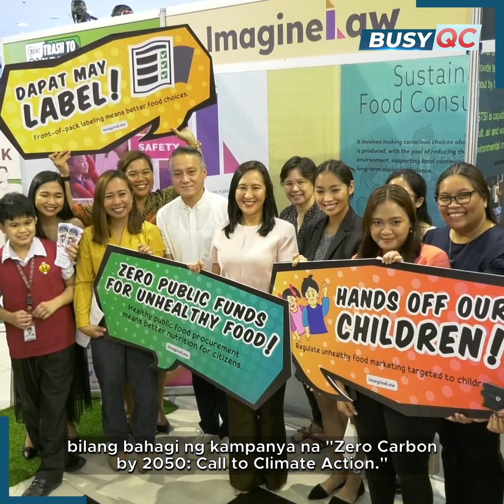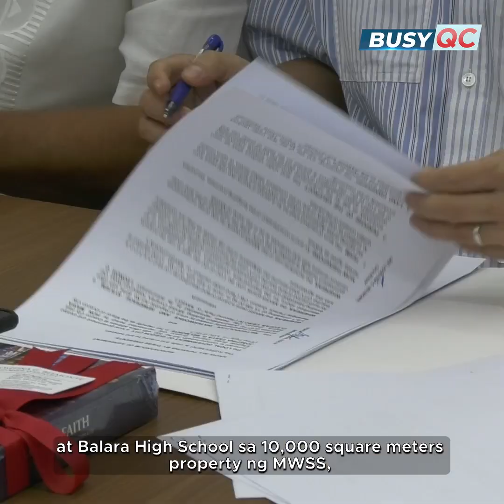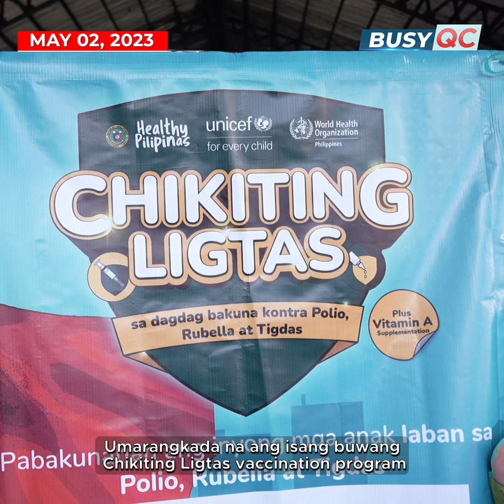Busy QC: May 1, 2023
QC, kaisa ng kalikasan! 🌱🌎✨

Patuloy ang pagsulong ng lokal na pamahalaan ng mga proyekto at programa para sa pangangalaga sa kalikasan at paglaban sa epekto ng climate change.

Nakikipagtulungan din ang pamahalaang lungsod sa iba-ibang mga organisasyon upang mapalalim pa ang ugnayan at magpalitan ng kaalaman ukol sa sustainable development programs.

Panoorin ang weekly recap na ito para sa linggo ng May 1, 2023. Makikita ang iba pang detalye sa:

• Declogging Operations - Allet 6, Brgy. Project 6, District 1 and South Zuzuaregui St. Brgy. Matandang Balara, District 3: